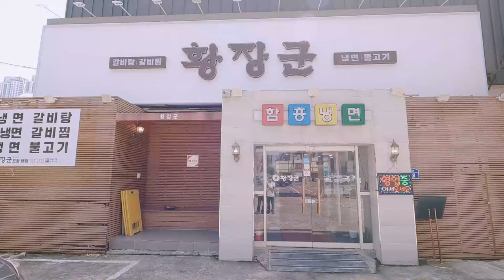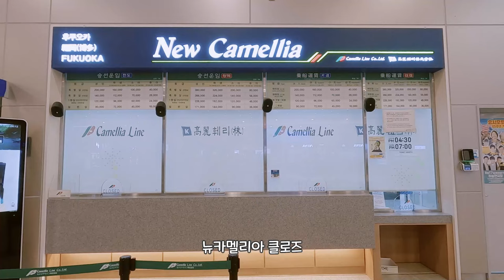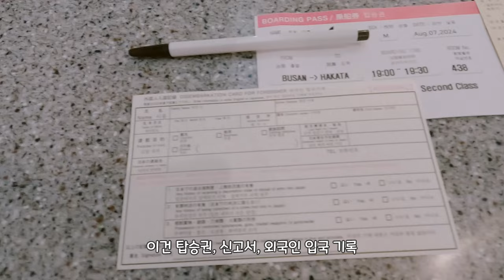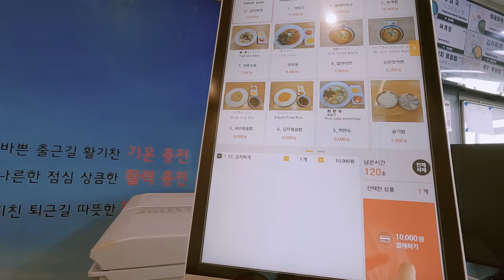슈퍼커브에 캐리어 싣고 홋카이도까지 일본 오토바이 여행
일본 오토바이 여행을 시작하는 영상인데,
첫날부터 비가 많이 내려서 엄청 고생을 했습니다.

하지만 그것은 시작에 불과하다는 것을 나중에 느끼게 되었어요.

[Chapter]
00:00 오토바이 여행 시작
03:15 갑자기 비
08:11 로얄 모텔
14:11 오게스트 호스텔
16:30 부산항 국제 여객 터미널

[BGM]
Asher Fulero - Wandering Soul
Myuu - TipToes
Telecasted - Campfire